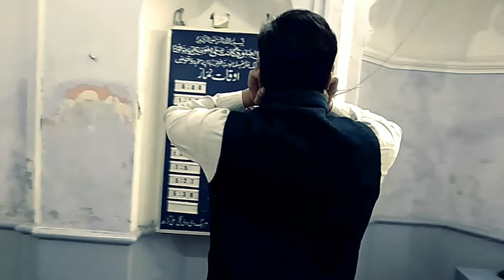MOST BEAUTIFUL ADHAN BY... USAMA ABDUL WASEY